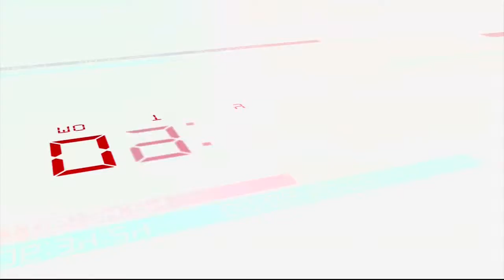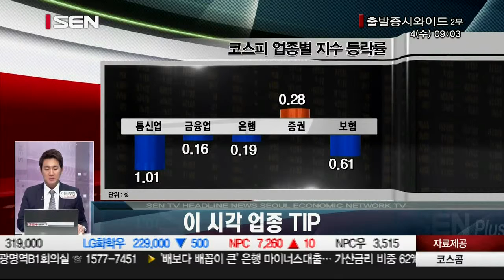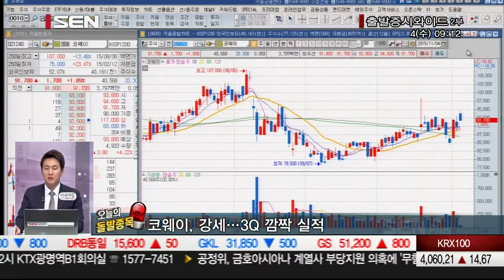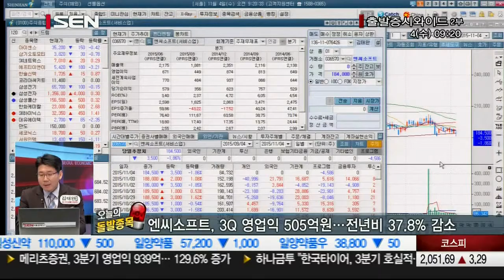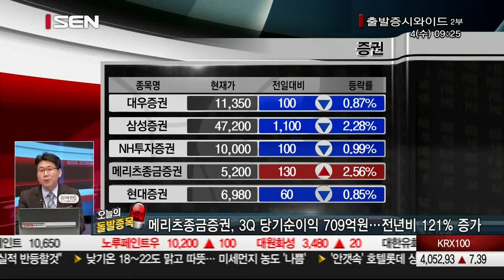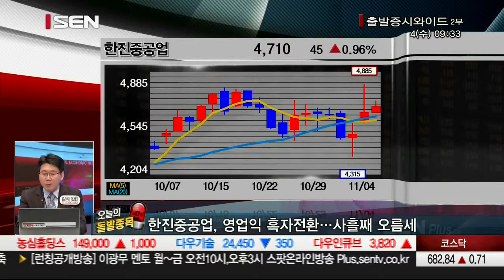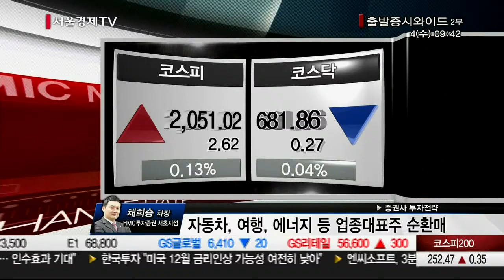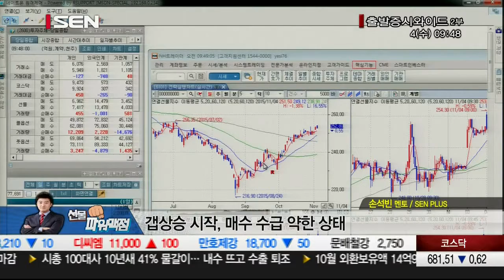20151104_출발 증시와이드_836회_2부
2부
오프닝 벨!